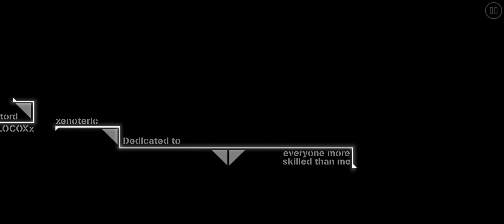ILRELL - HARDLINE (showcase)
Give this a try for yourself! Really unique effects coming from the man himself. Level plays nicely and is fun to learn as well.

ID: 77655958
Song: Helvetican - Pivot